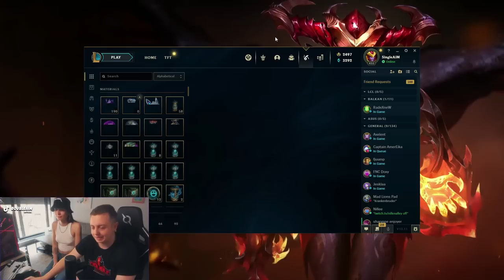70k SPECIAL - OTVARAM 70+ KUTIJA SA GAZDARICOM